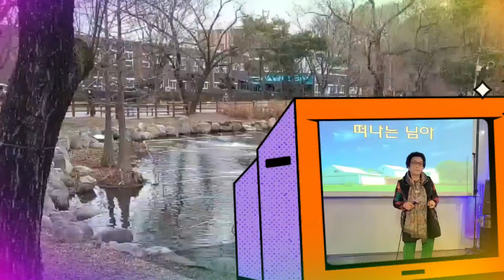🤰가수:김원순/떠나는 님이(원곡:오승근)🎶